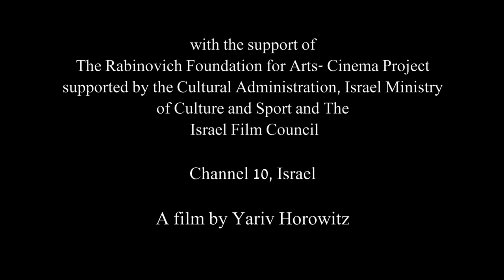Rock the Casbah (trailer) // CINEPOLITICA 2013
93', Israel/France, 2012
DIRECTOR: YARIV HOROWITZ

CINEPOLITICA 2013 INTERNATIONAL COMPETITION
CINEPOLITICA 2nd edition - April 2nd-7th, 2013, Bucharest, Romania